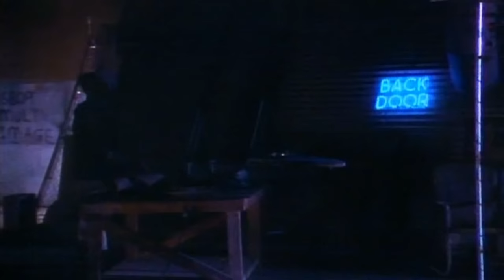Yo-Yo - You Can't Play With My Yo Yo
From 1991 Album: "Make Way for the Motherlode"...[Artist info below].

Yo-Yo (born Yolanda Whittaker on August 4, 1971) is a Grammy-nominated American hardcore rapper and actress. Much of her music has advocated female empowerment, denouncing the frequent sexism found in hip-hop music. She is the protege of gangsta rapper Ice Cube. Yo-Yo dubbed her crew the IBWC, which stood for the Intelligent Black Woman's Coalition.

Yo-Yo first appeared as a guest on Ice Cube's AmeriKKKa's Most Wanted album in 1990, on the track "It's a Man's World." Cube returned the favor by appearing on "You Can't Play with My Yo-Yo," which was on Yo-Yo's 1991 debut album, Make Way for the Motherlode.

Her follow-up in 1992, Black Pearl was well-received by critics, partly because of its focus on positive messages and uplifting themes that contrasted the popular gangsta rap style. However, despite a plethora of renowned producers such as DJ Muggs, this did not translate into a hit with mainstream hip-hop audiences, and the album's sales were considered a disappointment.

Less than a year later, released her follow-up You Better Ask Somebody. The final track on the album was her third recorded hip-hop duet with Ice Cube, "The Bonnie and Clyde Theme".

Yo-Yo's next album was 1996's Total Control. In 1998, she finished her fifth and final album, Ebony, but it was not released.

In 2008, her single "Can't Play With My Yo-Yo was ranked number 92 on VH1's 100 Greatest Hip-Hop Songs. Later that year, she performed with MC Lyte, the Lady of Rage, and Salt-n-Pepa at the BET Hip Hop Awards.

She appeared in the 1991 film Boyz N The Hood, 1993's Menace II Society and other urban-oriented films; had a recurring role on the television show Martin as Keylolo, the sidekick of comedian Martin Lawrence's alter ego Sheneneh; and appeared on other TV shows, including FOX (network)'s New York Undercover. She has also made many cameo appearances, including the music video for Missy Elliott's "Da Rain (Supa Dupa Fly)". She has also appeared in the video game Grand Theft Auto: San Andreas, as a voice actor.